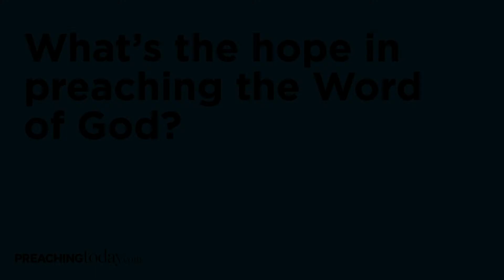The Hope in Preaching God's Word, with George E. Hurtt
George E. Hurtt, pastor of Mt. Sinai Baptist Church in Los Angeles, California talks about the hope of the gospel, and how Christ is the only answer during tumultuous times. He talks about how all things work together for the glory of God—even a knee on the neck and millions of people being diagnosed with a virus. Listen to Matt Woodley, host of Monday Morning Preacher, and George as they discuss how the church can reevaluate itself. Listen to the full episode "A Dialogue on Racism and Justice" on Monday Morning Preacher.